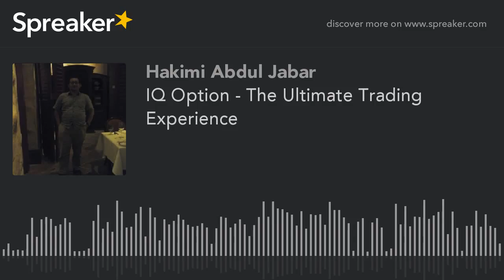IQ Option - The Ultimate Trading Experience (made with Spreaker)